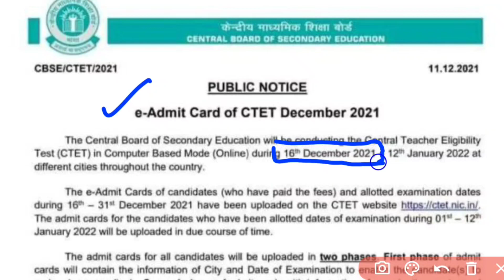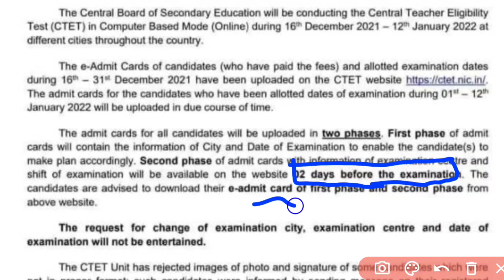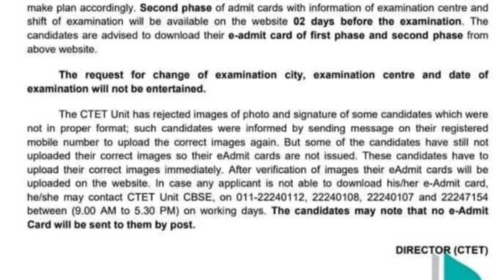CTET Admit Card 2021 | CTET Notification 2021 Latest News | CTET Admit Card Release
Today in this particular video we will discuss CTET  Online Exam 2021

CTET Maths Paper 1 Marathon class

Piaget, Kohlberg, Vygotsky Combine theory

Hindi Pedagogy Strategy Video

Maths Pedagogy Strategy video

EVS Pedagogy Strategy video

English Pedagogy Strategy Video